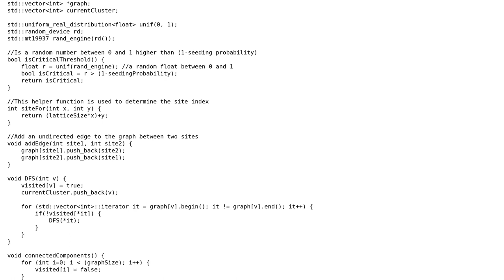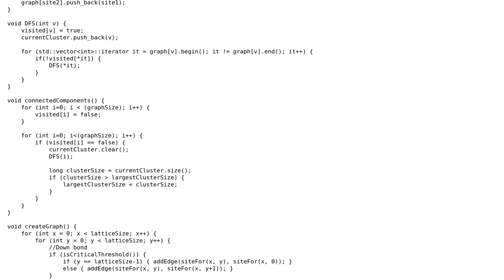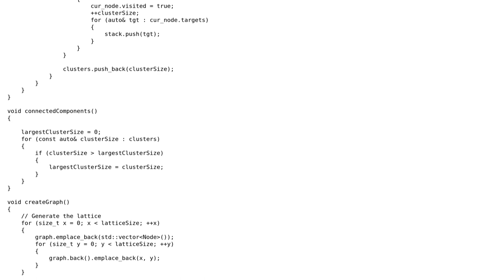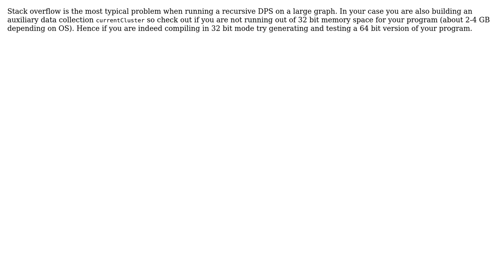Vector Iterator causes Segmentation Fault 11 while attempting Depth First Search on a graph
With thanks & praise to God, and with thanks to the many people who have made this project possible! | Content (except music & images) licensed under CC BY-SA | Music | Images & others | With thanks to user jszpilewski user gwyn user cantordust and the Stack Exchange Network Trademarks are property of their respective owners. You are responsible for your own actions.